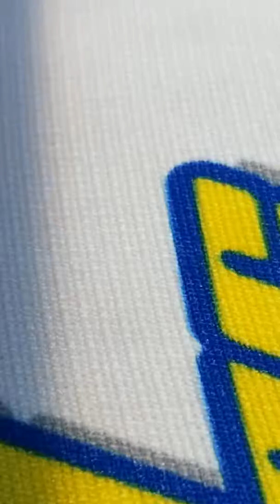Spokane sky ride over the falls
Spokane Whashington is where we are to see the falls near the convention center.